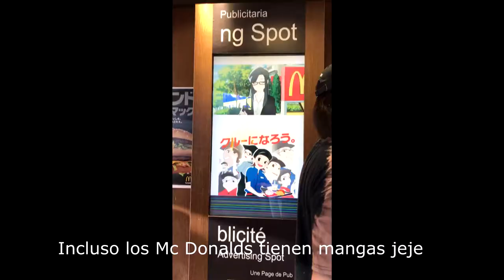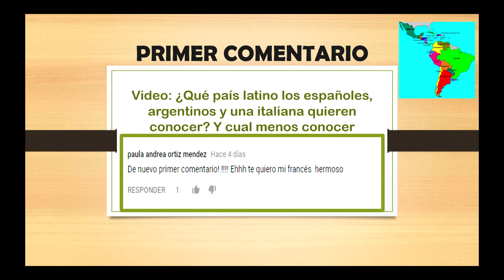Como son los supermercados en Japon? Seven Eleven y Don Quijote